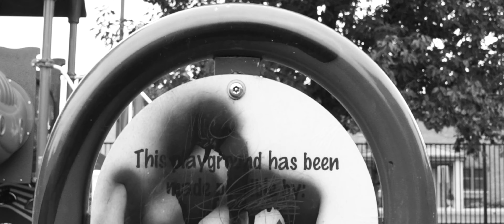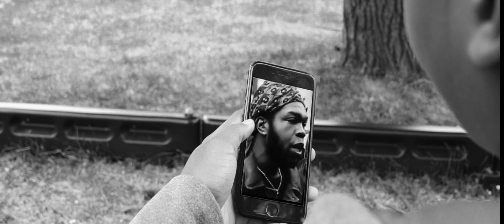Che`Noir - Fruits of my labor (Prod. by 38 Spesh) Official Music Video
TRUST!!! Che`Noir & 38 Spesh - Juno (2020)